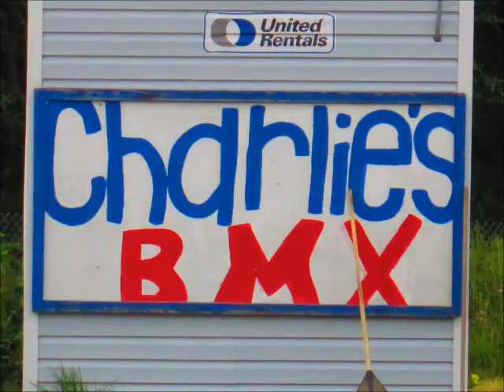BMX Montage Teaser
This is just the first little bit of what the entire thing is going to be. I am new to Movie Maker I used iMovie HD when school was in session so now I have to figure out how movie maker works. THIS IS NOT THE ENTIRE THING. I will still be working on some others. I am 28th out of 119 in my district I'm a 15 Novice. I know putting a video on youtube won't give me a sponsor but I want peoples opinion on how I do. I was Racing in a 15 Intermediate class that race. With:
Cory Swinderski- 16 Intermediate
Tim( Guy in Black and white) 27 Intermediate
Ryan Anderson (Me) 15 Novice
Malcom Bennink- 14 Intermediate